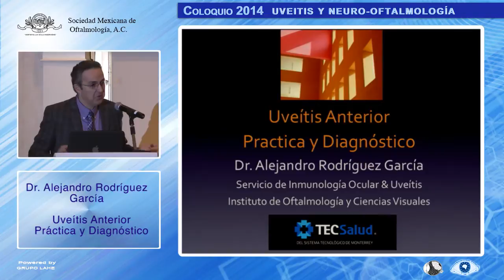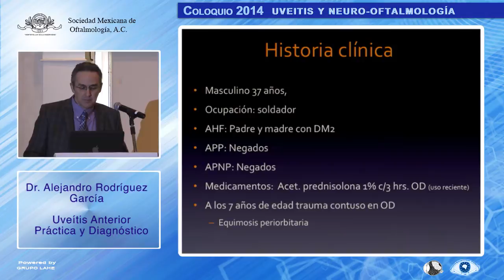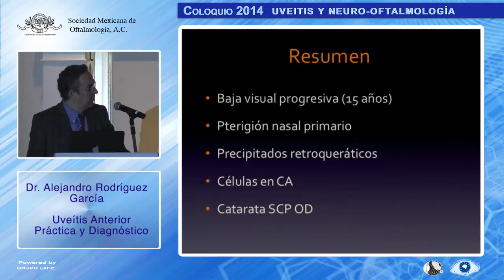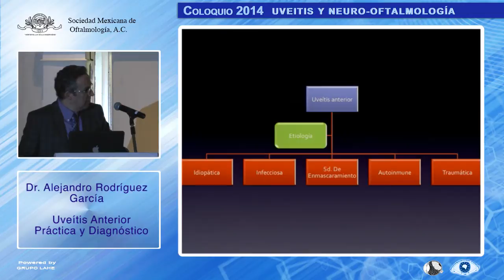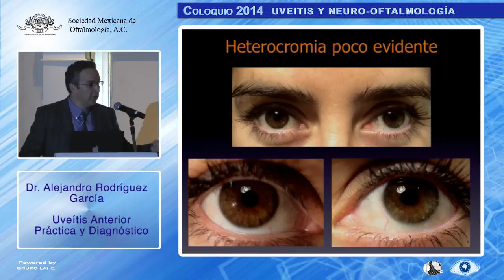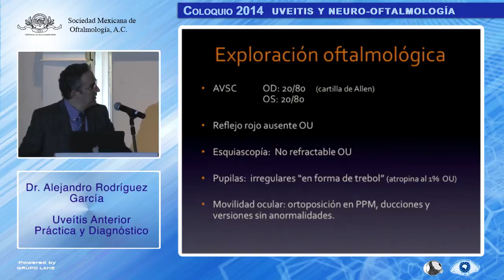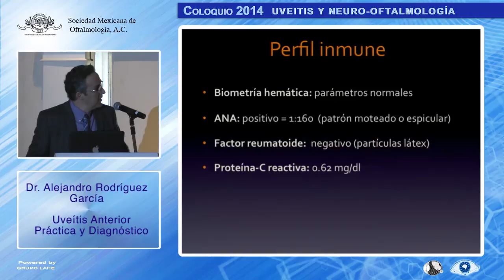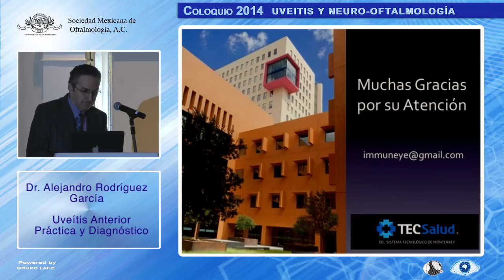Dr. Alejandro Rodríguez García, Uveítis Anterior Práctica y Diagnóstico - 15/11/2014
Sociedad Mexicana de Oftalmología, A.C.

Coloquio 2014 Uveitis Y Neuro-Oftalmología - Monterrey Nuevo León

15 de Noviembre 2014

Modulo I

Tema:  Uveítis Anterior, Práctica y Diagnóstico

Ponente: Dr. Alejandro Rodríguez García